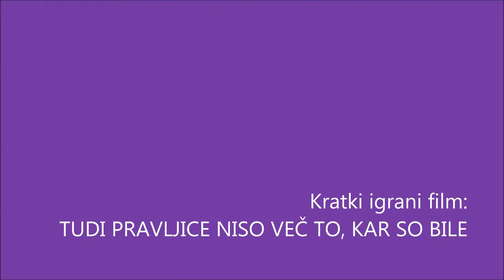NAPOVEDNIK: Tudi pravljice niso več to, kar so bile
Scenarij je napisala Klara Pivk, ki je pomešala veliko pravljičnih junakov in jih združila. V filmu bo med drugim prikazano tudi delo napovedovalcev filmov, režiserjev in distributerjev. Tako bo film dobil tudi dokumentarno noto, seveda v pravljični obliki.